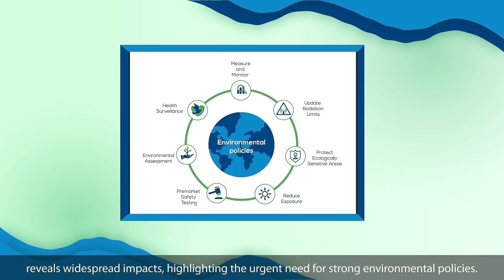Wildlife Is Impacted by Wireless Radiation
The science and regulatory issues of wildlife, environment and wireless radiation
Take action to protect bees and wildlife!

Request to the United Nations Environment Programme: Address Wildlife Exposure to Wireless and EMFs

Environmental is a scientific think tank. Learn about our lawsuit against the FCC